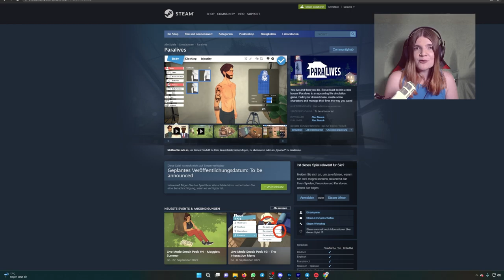SO WIRD DIE SIMS 5? 😳 - The Sims 5 News | Behind The Sims Summit Stream | elienyx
In diesem Video erzähle ich euch alles, was bisher über die Sims 5 bekannt ist. Außerdem gehe ich darauf an, was sich die Community vom Spiel erhofft und welche Inhalte der vergangenen Sims-Teile auf jeden Fall dabei sein müssen!